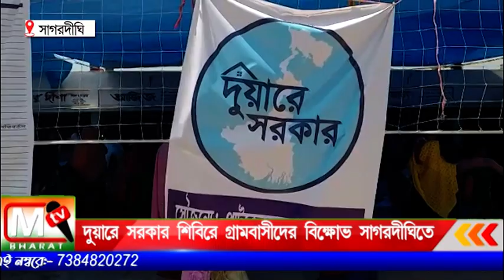Duyare Sarkar Sagardighi: দুয়ারে সরকার শিবিরে গ্রামবাসীদের বিক্ষোভ সাগরদিঘীতে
অভিযোগ এই শিবির থেকে যে যে পরিষেবা পাওয়ার কথা পাওয়া যাচ্ছে না। বার্ধক্য ভাতা হচ্ছে না, স্টুডেন্ট ক্রেডিট কার্ড হচ্ছে না। এই ঘটনার জেরে চাপানুতোর সৃষ্টি হয় ওই এলাকায়।